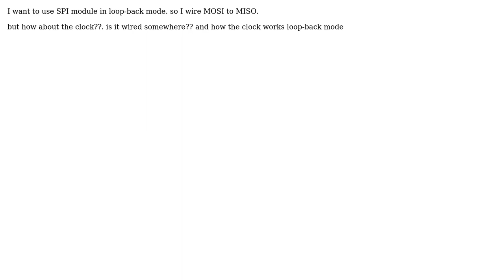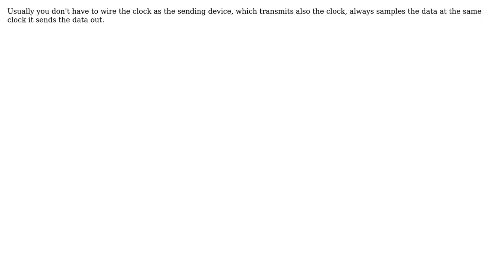Electronics: What happens to SPI clock in loop-back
With thanks & praise to God, and with thanks to the many people who have made this project possible! | Content (except music & images) licensed under CC BY-SA | Music | Images & others | With thanks to user Tobias Muller user mikmik and the Stack Exchange Network Trademarks are property of their respective owners. You are responsible for your own actions.